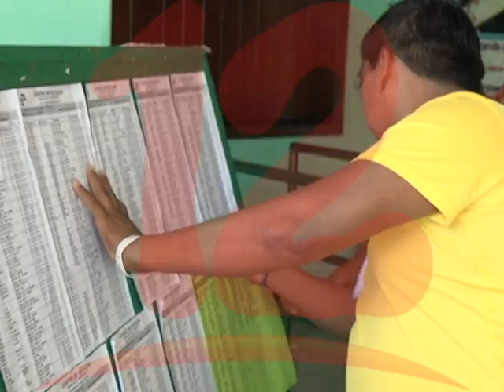“Oposición debe poner plazo al gobierno para discutir las reformas”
Experto en temas electorales Juan Velásquez afirma que oposición debería de poner plazo al gobierno para discutir las reformas electorales.